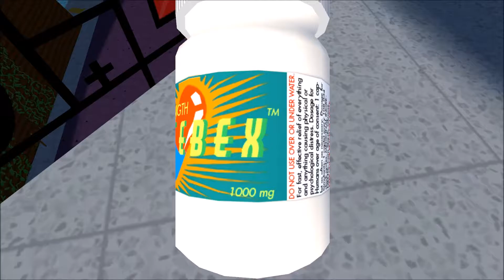"Jazzpunk" - Full Walkthrough - Part 3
"Jazzpunk" is a funny, surreal comedy adventure game from 2014 developed by Necrophone Games. The game is set in an alternate reality Cold War world, and has a focus on weird gadgets, exotic locales, and open-world style exploration. It's a hilarious first-person single-player indie game, with a ton of great jokes and ridiculous moments.